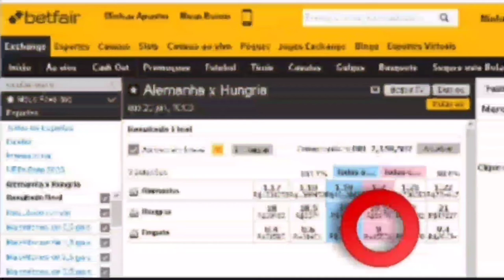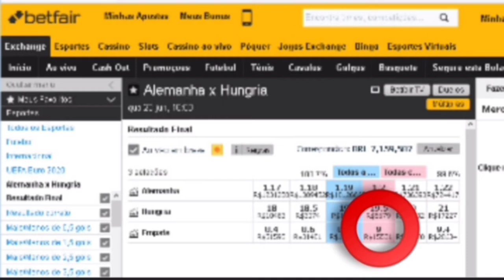🇩🇪 Alemanha x Hungria 🇭🇺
Hoje Qua 23/Jun/2021
COPAEURO DA UEFA
Pontapé Inícial às 16:00h
Investimento no Ltd contra o empate. Jogo com previsão dos trabalhadores caseiro sai vencedor. E com chances de ocorrências de mais 2.5 gols FT. Atenção!! tenha gestão de banca só envista o que você possa perder e não vai lhe fazer falta na sua renda familiar.